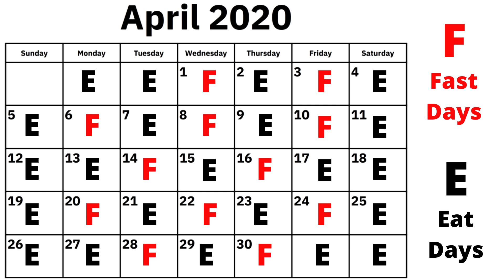My Evolution Of Snacking On A Ketogenic Lifestyle │Alternate Day Fasting │Keto & Snacking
This video is about MY evolution of snacking while on a ketogenic diet and intermittent fasting. I'll discuss what I used to do and what I'm doing 120 pounds later in my keto journey. Remember, this is about MY journey. What may work for me doesn't mean it will work for you. It's your job to test out different methods and see what works best for you.

Code: B2G1WHEY
Promo: Buy 2 Get 1 Whey Free Protein Powder

Grilling Mats
Food Scale
2 Tablespoon
Garmin watch